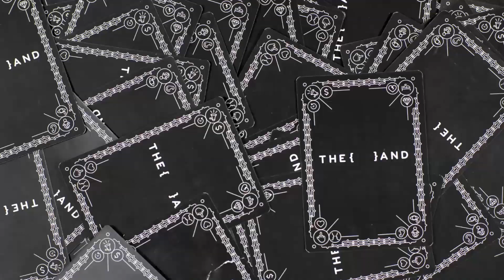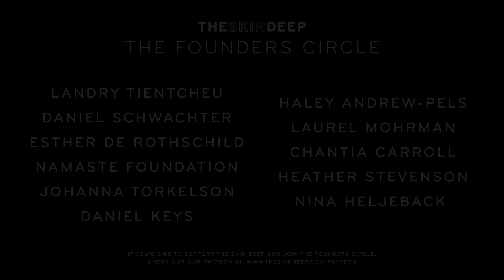The Pain in Me You’d Like to Heal | {THE AND} Maddi & Martin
Just a little over a year into their relationship and Maddi & Martin have reached a special harmony in each other’s lives. Watch them speak openly about their love for each other amidst Maddi’s medical complications and how despite the added challenges they face, their love remains unshaken.

Don't miss any new conversations by signing up for our Newsletter and getting your digital dose of humanity right to your inbox

Producers | Mériem Dehbi-Talbot & Nick D'Agostino
Cameras | Nick D'Agostino, Ashika Kuruvilla & Dane Benko
Editor | Ashika Kuruvilla
With the Participation of | Maddi & Martin